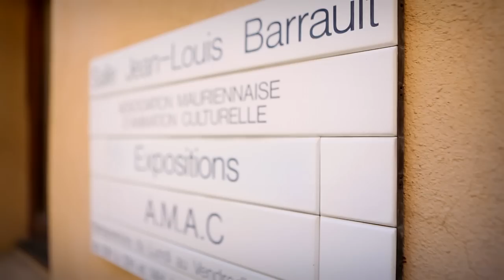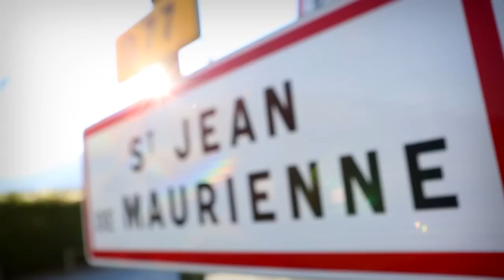SPM-MuséesMaurienne-FlashMob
« Le Collectif BAWA mène la danse dans les musées de Maurienne »
FlashMob à St Jean-de-Maurienne

Depuis 2010, les territoires des Hautes-Vallées (Syndicat du Pays de Maurienne, Grand Briançonnais, Communautés de Montagne du Val de Suse et Sangone et du Pinerolese) travaillent en partenariat sur un Plan Intégré Transfrontalier (PIT) qui permet de concevoir un projet de territoire multithématique et de réaliser un ensemble d'actions cohérentes, afin de valoriser et d'améliorer les biens environnementaux, culturels, touristiques et productifs des Hautes-Vallées.

L'un de ces projets, intitulé « Sites Phares », a pour objectif de développer et animer un réseau culturel sur le territoire des Hautes-Vallées pour la qualification et la valorisation du patrimoine, et notamment l'animation des musées. A partir du 15 juillet 2012, le Collectif Bawa, va se produire dans onze musées de Maurienne et dans un musée dans la Vallée du Pinerolese.

Chorégraphie, mise en espace et interprétation : Roxane BLANCHARD, Maxime BOISSIER, Annabel TAILLANDIER (Collectif BAWA)
Musiques originales : Domenico VICINANZA
Vidéos du spectacle : Cédric BELLUT

Postproduction : Yoann Cotron

/ Facebook Collectif Bawa
© Syndicat du Pays de Maurienne - été 2012